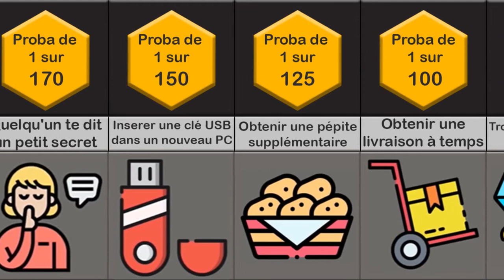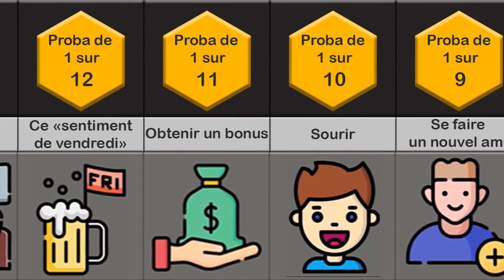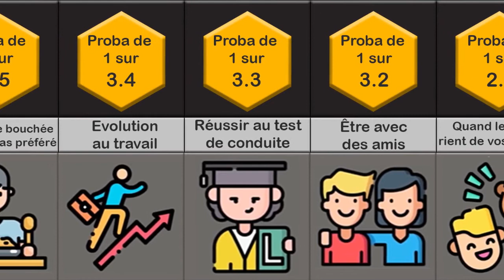Comparaison des probabilités: causes du bonheur (Classement des causes du bonheur)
Classement des causes du bonheur. Voici les probabilités que ces choses rendent heureuse une personne aléatoire! Quelles sont les chances que trouver des diamants dans Minecraft vous rende heureux? Ou qu'en est-il d'offrir un cadeau? Regardez cette vidéo pour découvrir!

AVERTISSEMENT:
Cette vidéo de comparaison / comparaison de probabilités est basée sur des discussions de la communauté et les sources, les chiffres et les faits pertinents énumérés peuvent ne pas être à jour, valides ou dans un ordre spécifique.